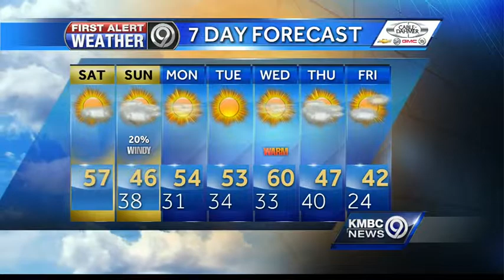Temps take a nice jump today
Temperatures will bounce up into the upper 50s Saturday. It will be slightly cooler on Sunday.